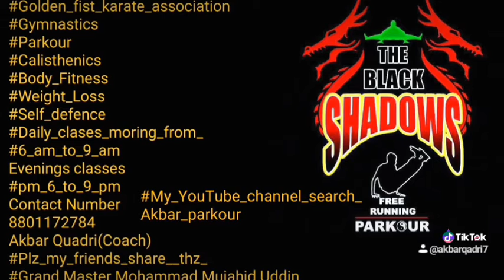MARTIAL_ART_FITES_KICK_PUNCHES_SELF_DEFENCES_KARATE_GYMNASTIC_PARKOUR_FAT_LOSS_FITNESS_DAILY_ CLASS